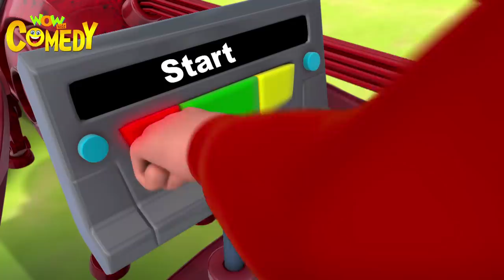Robotic Tanga - Motu Patlu in Hindi - 3D Animated cartoon series for kids - As on Nick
Dr.Jhatka makes an automatic horse cart for Motu Patlu’s new business. All the rickshaw walas in town protest against it and fight Motu Patlu while John has plans of his own and steals it.

Watch this episode "Robotic Tunga" now!